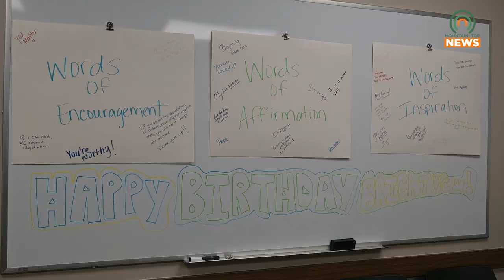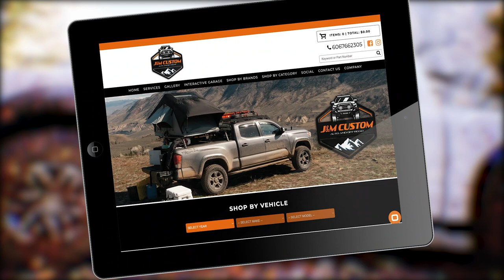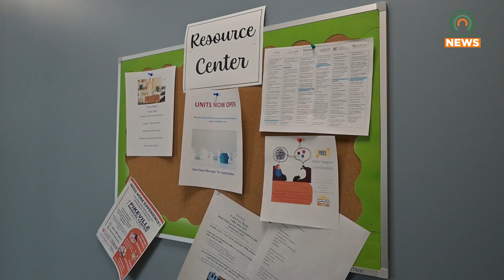Coal Run BrightView Celebrates its First Anniversary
BrightView in Coal Run Village celebrated its first anniversary.